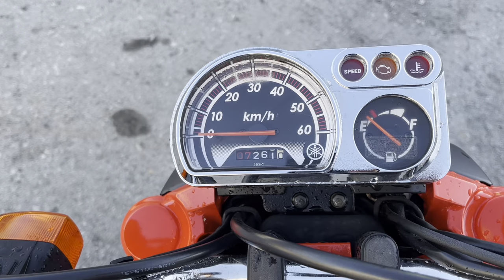No. B10798 YAMAHA VOX